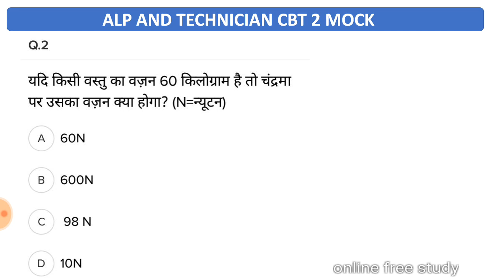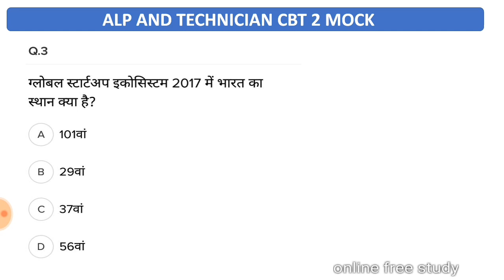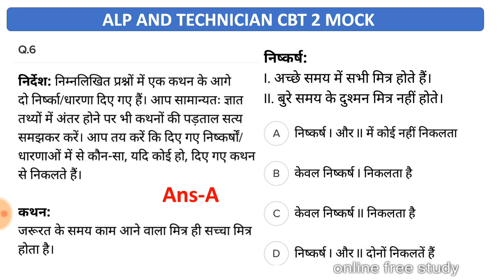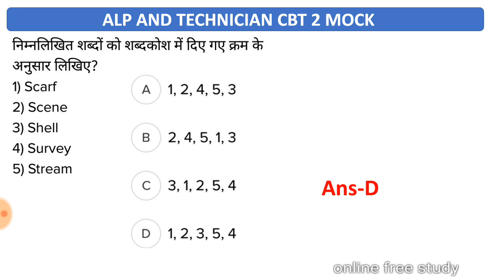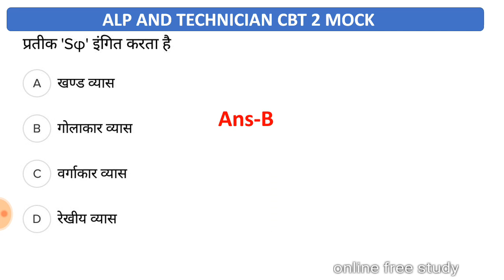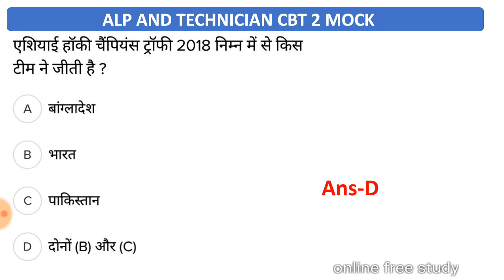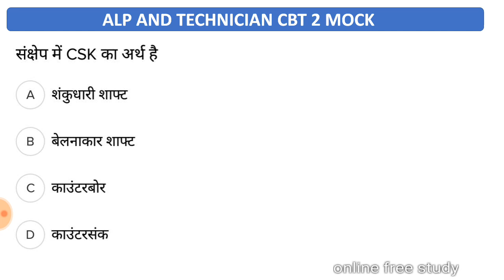GK GS MOCK TEST , ALP CBT 2,RFP,SSC,VDO,ALL INDIA GK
gk gs CHALLENGE

your query:-
study iq
vivek sir